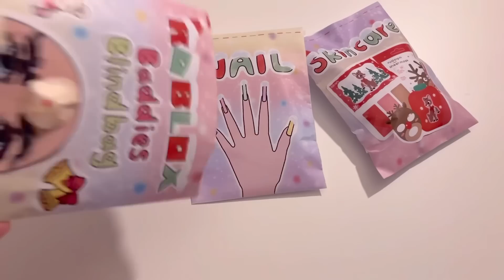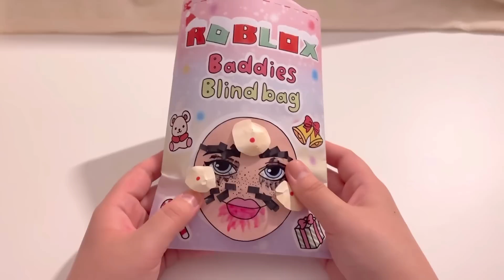[☁️Paper diy☁️] Roblox 로블록스 Skincare Baddies Blindbag✨🔇no music ASMR🎄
🎄D-3🎄